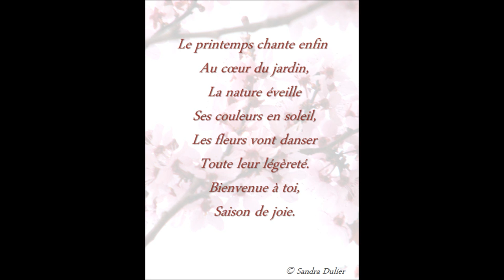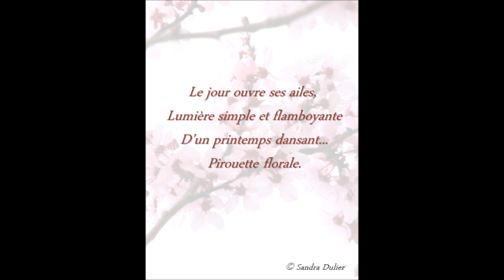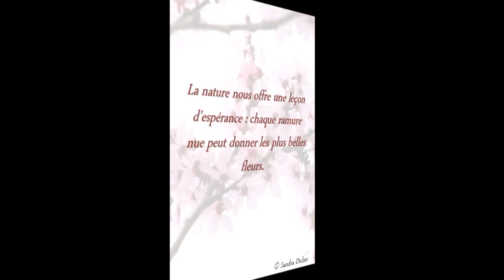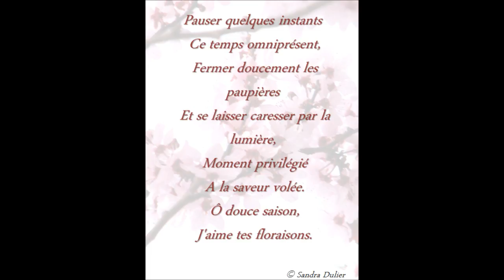Inspiration poésie : le printemps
Poésie et printemps. Avec les photos des fleurs de mon jardin, je vous offre ce bouquet de lumière.Le printemps explose ses couleurs et ses parfums. Le poète en cueille quelques brins pour tresser de vers son jardin éphémère. Quand la photographie s'invite dans mon travail d'artiste, c'est un souffle qui se pose sur mes ailes créatives.